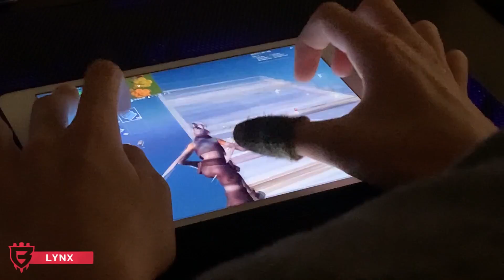Team BH Handcam Compilation Part #2! (NotLuc, Mayo, Fragile, Poetic & MORE!)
This is what Team BH Handcam Compilation looks like!